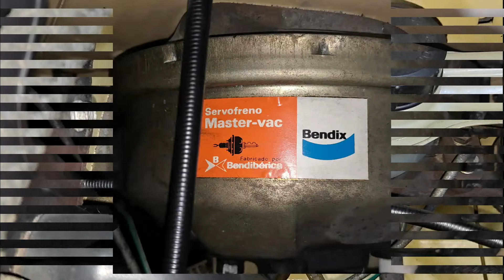Bomba de freno: Elementos externos. SEAT - FIAT 124, 127 y 131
En este video muestro los elementos externos de la bomba de freno que montan los SEAT - FIAT 124, 127 y 131, pero es valida como referencia para otros modelos.
Marca y modelo del video: SEAT 131 L 1430.

0:00 Presentación y servofreno.
0:43 Deposito de líquido de frenos.
1:01 Entrada de liquido al circuito anterior y posterior.
1:17 Tornillo de tope de los pistones interiores.
1:40 Tubería a las ruedas posteriores y tapón del mecanismo de la bomba.
1:56 Tubería a la rueda anterior derecha y tubería a la rueda anterior izquierda.
2:21 Toma de depresión para el servofreno, tubo de depresión, toma a la admisión y vista final.